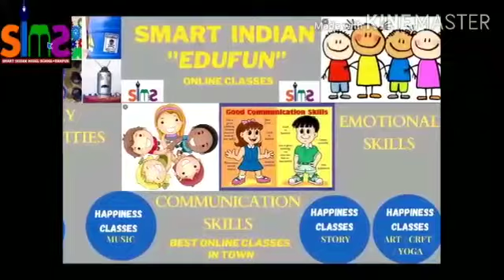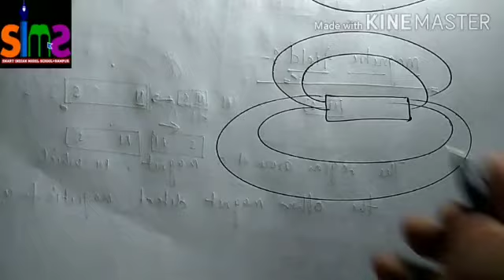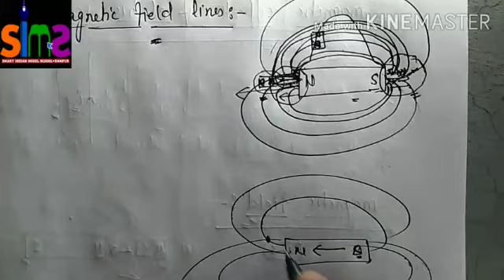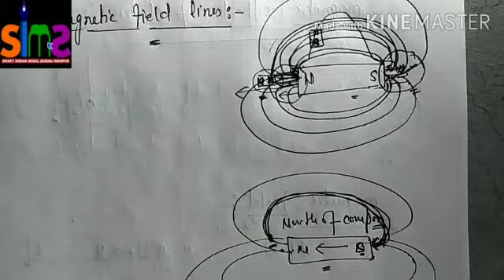Magnetic field lines/ class 10th science/ chapter 13th/ magnetic effect of electric current